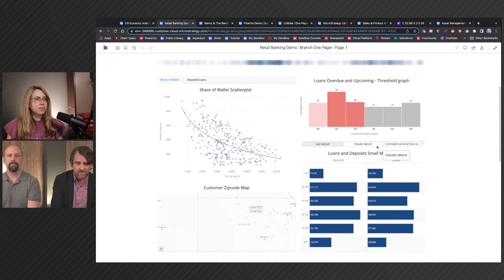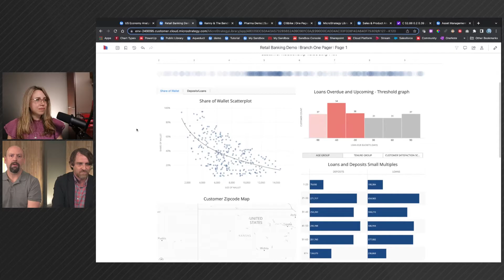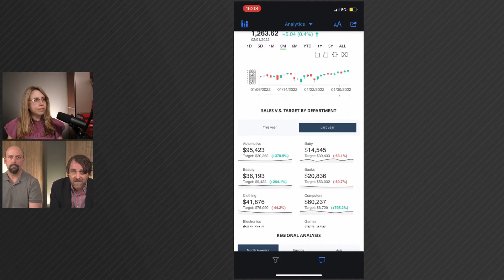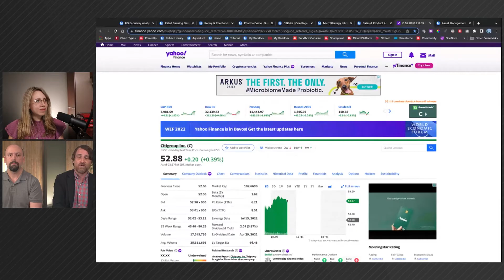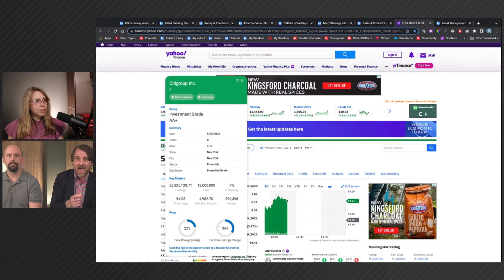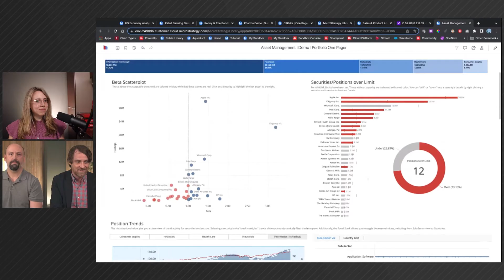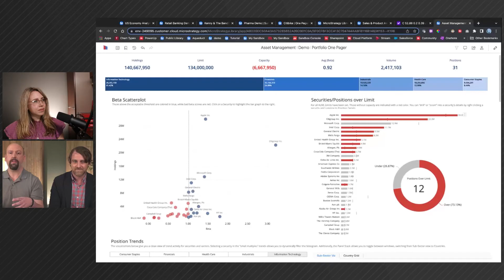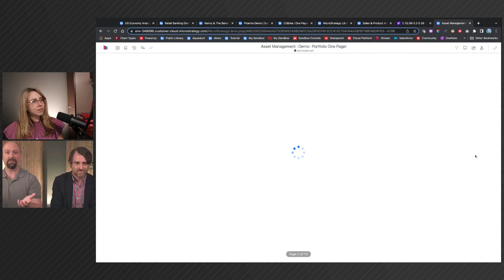MicroStrategy Connect: Dynamic Dossier Design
The MicroStrategy Connect live series allows you to learn about the product with teams across MicroStrategy in real time. In this session, our Dossier design experts discuss how Dossiers bring data to more users than ever before with compelling design and review all you need to know about free-form layout and creating more personalized data experiences. Go into more detail about visualizations, custom in-canvas navigation, and panel stacks that enable additional layers of insight. With MicroStrategy Dossiers, transform the way users engage with and discover data.

00:00 Get to know the product experts
04:16 Where do you start with dossier design?
07:10 How do you consolidate reporting? How do Applications help with that?
09:59 Top features that integrate with Applications, and their benefits
15:13 When to use HyperIntelligence vs. when to use Dossier information windows
19:30 How to select the best visualization type for your data
23:08 When to use native MicroStrategy Library navigation vs. when to make a navigation experience with Dossiers
27:16 The ease of Dossier responsive design for mobile views
29:55 What considerations should I keep in mind when Embedding analytics?
32:49 How to easily implement governed self service analytics
38:53 The Application Mindset
41:43 Audience Q&A: Library Filter Panel vs. In-Canvas Selectors
44:00 Audience Q&A: Documents vs. Dossiers
46:26 Audience Q&A: How to design mobile-only applications
47:55 Audience Q&A: How to easily brand analytics applications

Speakers:
- Lauren O’Connor, Senior Director, Education
- Jeff Courcelle, Vice President, UX Design
- Kevin Rooney, Senior Sales Engineer

Safe Harbor Statement

This YouTube presentation describes features that are under development by MicroStrategy. The functionalities described herein may or may not be released as shown.

This presentation may include statements that constitute “forward-looking statements” for purposes of the safe harbor provisions under the Private Securities Litigation Reform Act of 1995, including estimates of future technology releases. Forward-looking statements inherently involve risks and uncertainties that could cause actual results of MicroStrategy Incorporated and its subsidiaries (collectively, the “Company”) to differ materially from the forward-looking statements.

Factors that could contribute to such differences include: the Company’s ability to meet product development goals while aligning costs with anticipated revenues; the Company’s ability to develop, market and deliver on a timely and cost-effective basis new or enhanced offerings that respond to technological change or new customer requirements; delays in the Company’s ability to develop or ship new products; the extent and timing of market acceptance of the Company’s new offerings; continued acceptance of the Company’s other products in the marketplace; competitive factors; general economic conditions; and other risks detailed in the Company’s Form 10-K for the year ended December 31, 2022 and other periodic reports filed with the Securities and Exchange Commission. By making these forward-looking statements, the Company undertakes no obligation to update these statements for revisions or changes after the date of this presentation.